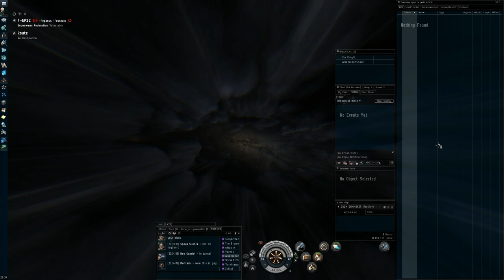Fight on 6 29 13 TECH 2 PIZZA DELIVERY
It was once rumored that if many battleships gathered together in the same place at the right time, a DOOM PORTAL would summon the legendary DOOMCAT fleet to dunk in a space time continuum of perpetual motion. Such a rare event occurred today as the doomcats were summoned.